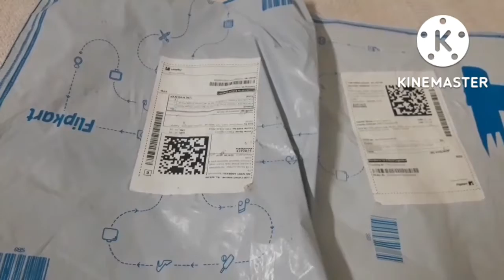FLIPKART Bedsheets review in telugu links are available in description@sree&swetha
FLIPKART PRODUCTS

Bed Sheets link

Blue colour Bed sheet link:

Red colour Bed sheet link:

Brown and back colour Bed sheet link:

Multi colour Bed sheet link :